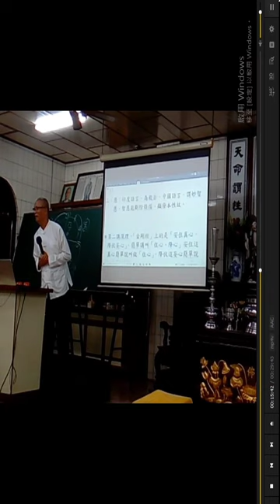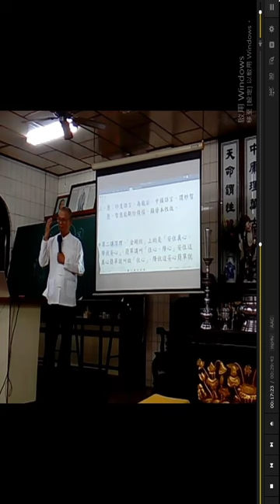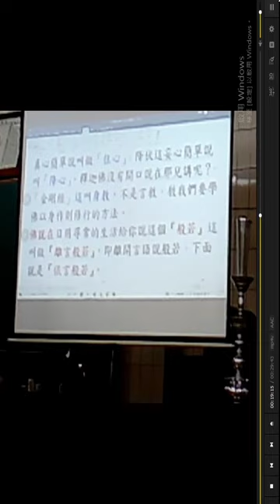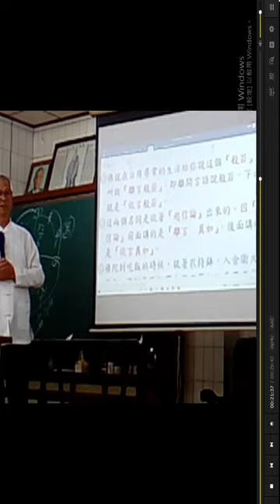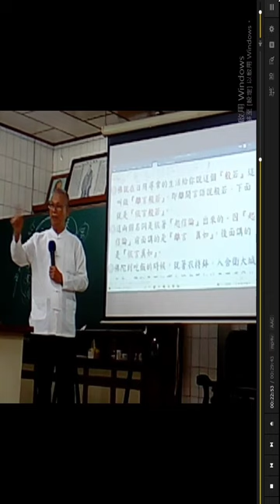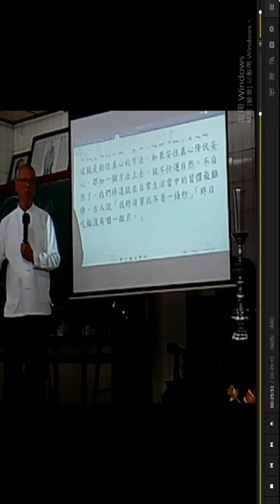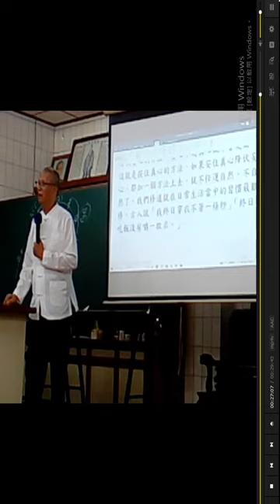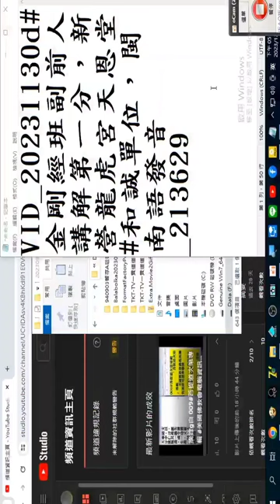VID 20231130d02#金剛經班副前人講解第一分，新營龍虎宮天恩堂#和誠單位，閩南語發音_213629